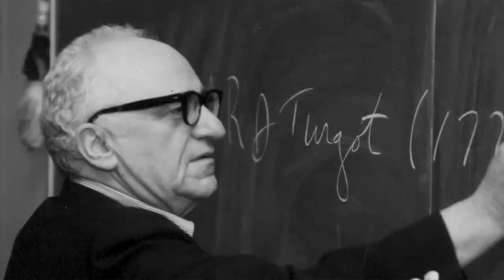Carla Howell: The Libertarian Party is changing!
Adam catches up with the former LP Political Director.